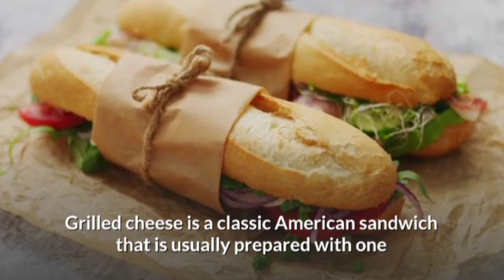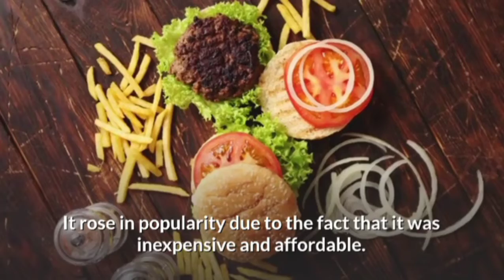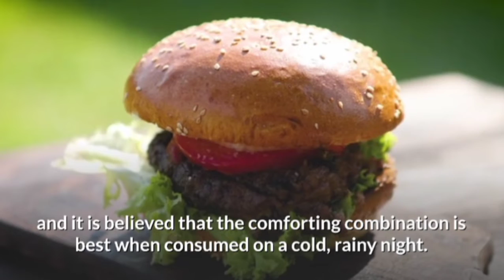Grilled cheese sandwich| grilled cheese recipe | Binging with Babish Grilled Cheese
Grilled cheese is a classic American sandwich that is usually prepared with one or more cheese varieties that are placed between two slices of bread.

The slices are buttered from the outside, and the sandwich is then shortly heated, typically in a pan or on a griddle, until the bread is golden and the cheese melts.

It rose in popularity due to the fact that it was inexpensive and affordable. In the 1960s, a second slice of bread was added on top, and the classic grilled cheese as we know today was invented, due to the availability of pre-sliced bread and processed cheese singles.